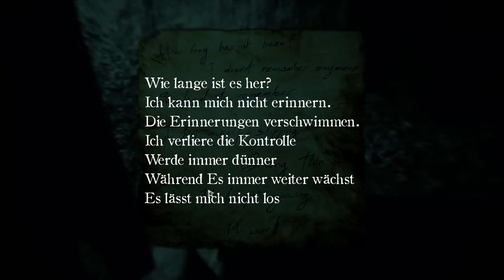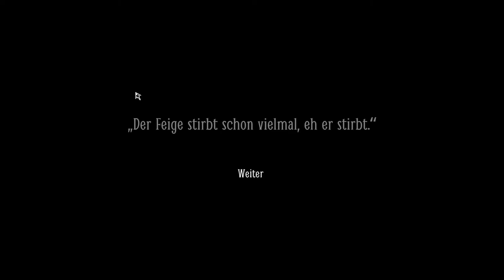Noch ein Kapitel?! | Layers of Fear 2 #13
Hey Leute, heute werden wir Layers of Fear 2 spielen! Viel Spass!

Mein Stuff :

-Speicher=1TB+512GB+2TB
-Marke=Asus Rog
-Maus=Roccat LUA
-Tastatur=Roccat Suora